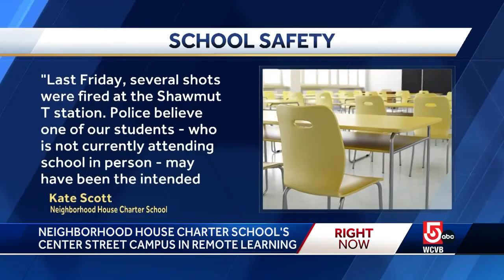Shooting prompts remote learning at Mass. school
Violence in the neighborhood is forcing remote learning at Neighborhood House Charter School in the Dorchester section of Boston.